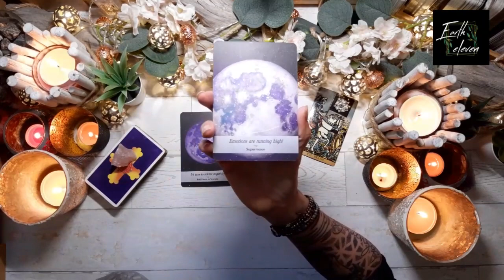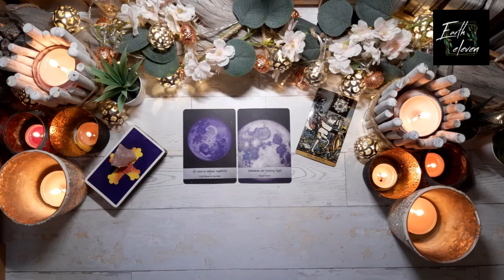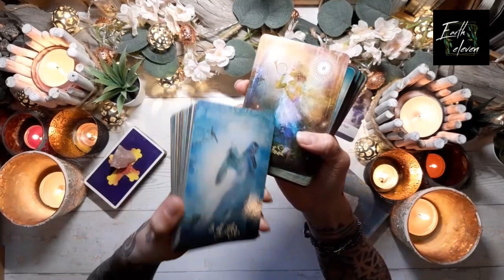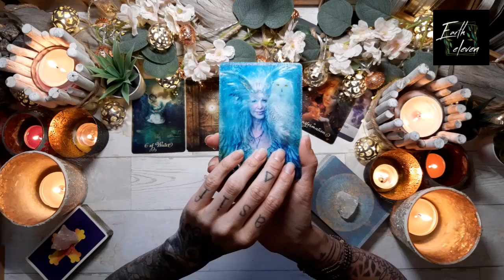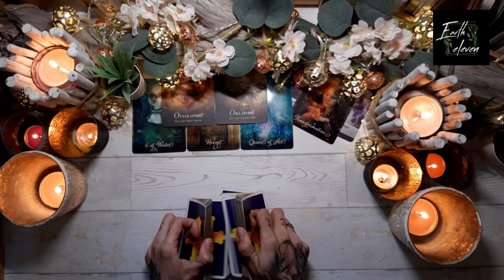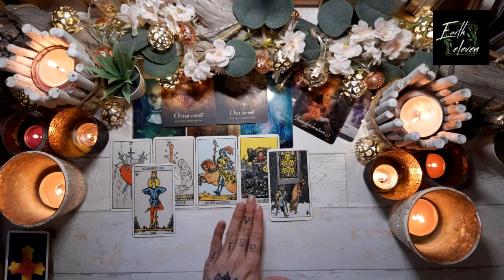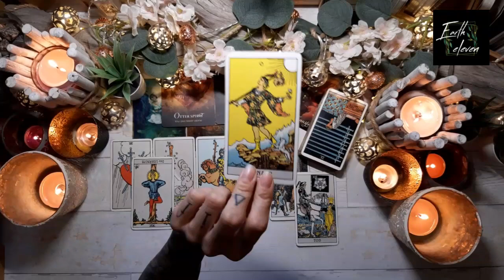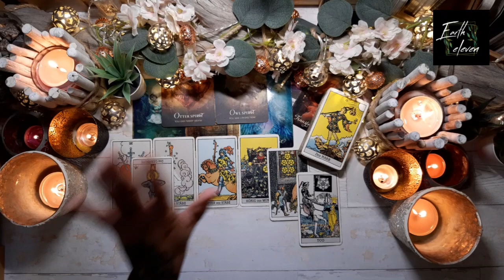KREBS | FISCHE | SKORPION ✖ Eine ECHTE Chance zum Glück! ✖ Orakel zum Vollmond | April & Mai 2021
Intro überspringen bei 9:53

Dort findet ihr auch eine kurze Vorschau zum Extended-Video.

(KOSTENLOS FÜR ALLE PATREONS!)

WICHTIGE HINWEISE ZU MEINEN READINGS

HÖR IMMER AUF DEIN BAUCHGEFÜHL.

Eure Kathi

Kathi Lindner
DE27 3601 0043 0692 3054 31
BIC: PBNKDEFF